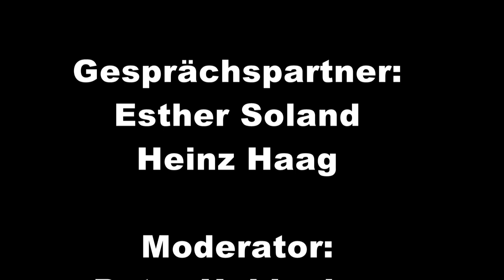Besuch im Hula-Club Basel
Wurde durch das SO-HA Videostudio Riehen gedreht